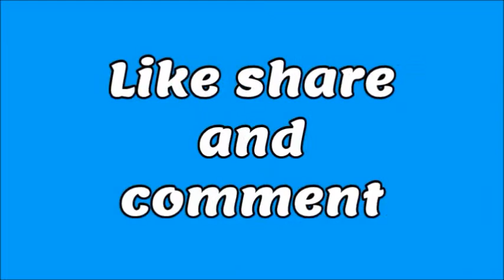Simple EGG Bread Toast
Hi Friends,
It's very simple and easy egg bread toast. Kids will like very much. it is very tasty. Try in your home and send your feed back though comments.
Happy Learning...